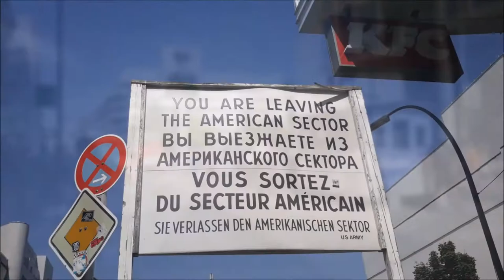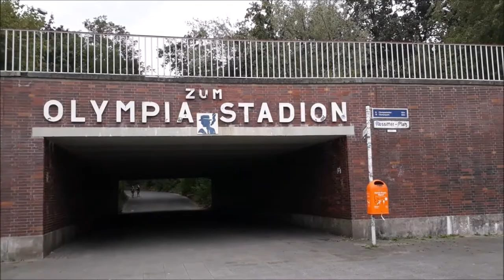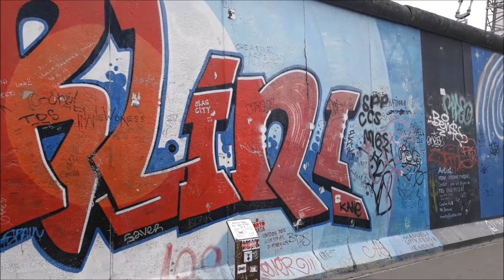Berlin 2018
A few days in Berlin, historical and cultural city !